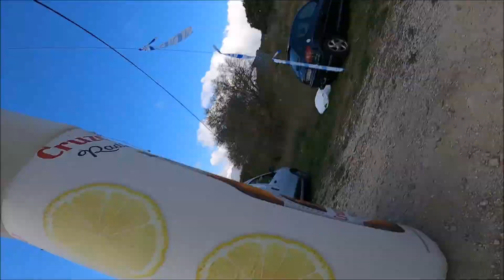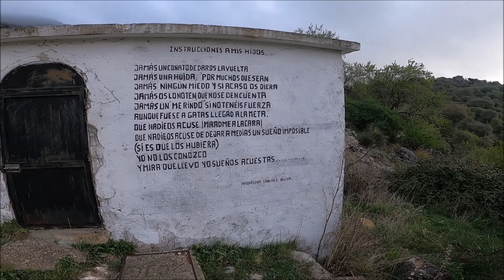Jimera 3 trails